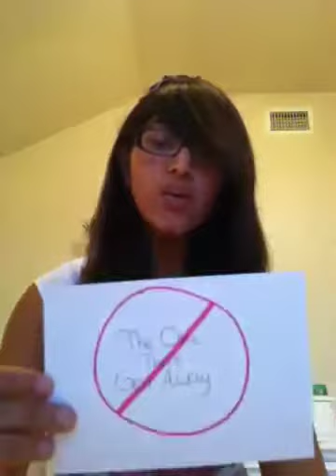The One That Got Away Cover by Me :)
The one that got away by Katy Perry covered by me :) Acoustic Version!!